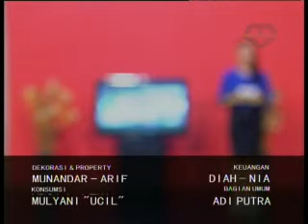ILB 11 9 2014